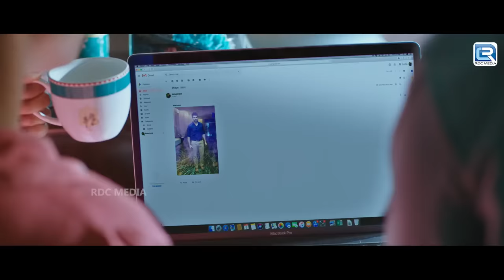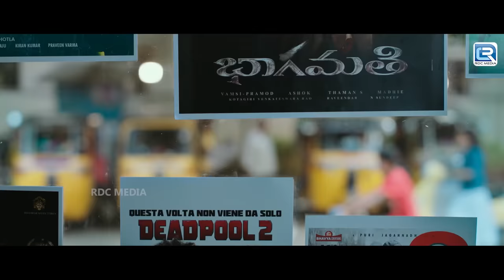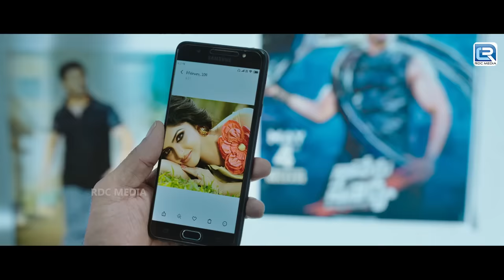South Hindi Dubbed Romantic Action Movie Full HD 1080p | Naveen Chandra,Gayathri Suresh | Love Story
Movie :- Hero Heroin (Hindi Dubbed)
Starring :- Naveen Chandra, Gayathri Suresh, Pooja Javeri as Main Leads.
Producer :- Bhargav Manne.